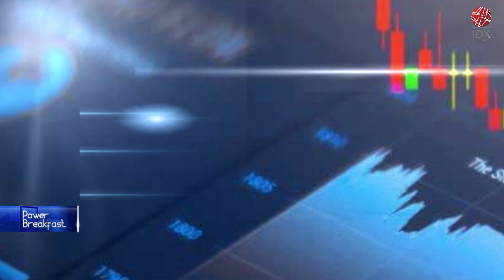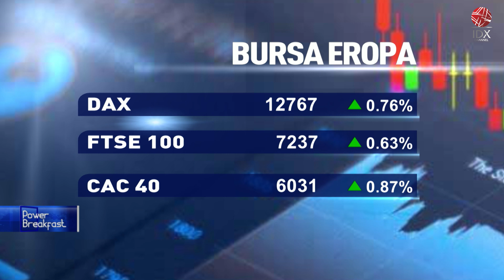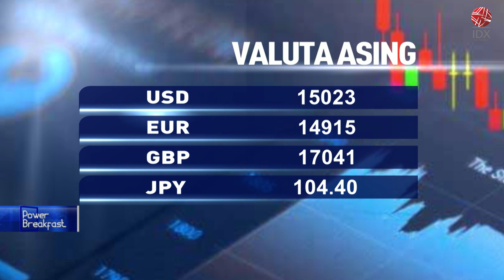Menteri Luhut Buka Perdagangan Saham di NYSE | POWER BREAKFAST 22/09/2022